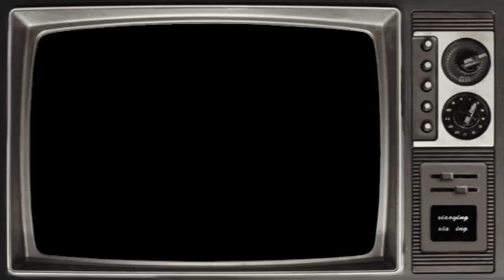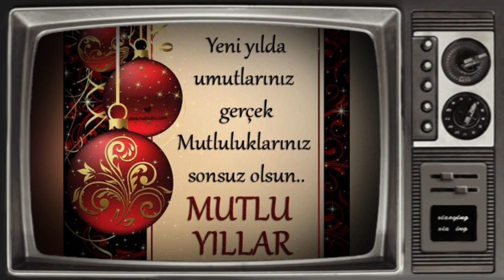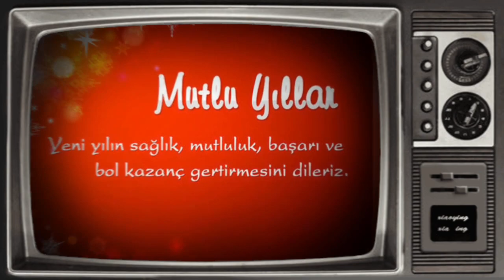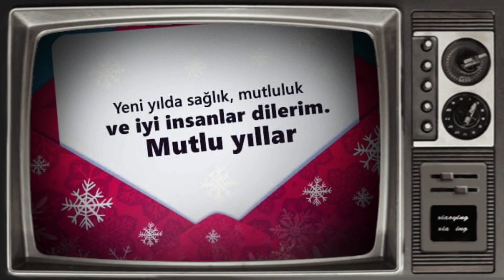YENİ YILINIZ KUTLU OLSUN 🎄 (Doya Doya Yeni Yıl Kutlaması)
YENİ YILINIZ KUTLU OLSUN. Bu yeni yıl kutlama videosu ile ben Abidin Kukla sizin yeni yılınızı kutluyorum. Siz de sevdiklerinize yeni yılın kutlu olsun, mutlu yıllar , iyi seneler, happy new year diyebilmek için bu doya doya yeni yıl mesajları videosunu kullanabilirsiniz. Sevgiler.
Videomuzda yeni yılınız şarkısı olan jingle bells şarkısı kullanılmıştır. Yeni yılınız kutlu olsun tüm dilekleriiniz gerçekleşsin. Videomuza çeviri eklenmiştir. Yeni yılınız kutlu olsun ingilizce, yeni yılınız kutlu olsun almanca olarak da videomuzdaki kutlamaları anlayabilirsiniz. Yeni yılınız kutlu olsun çeviri olarak 50 dilden fazla dile çevirilmiştir. Yeni yılınız baldan tatlı kelebek gibi kanatlı olursunuz umarım. Yeni yılınız kutlu olsun yazısı, yeni yılınız kutlu olsun şarkısı, yeni yılınız kutlu olsun mesajları hepsi aynı yerde. Son olarak yeni yılınız kutlu mutlu olsun mu? Olsun.